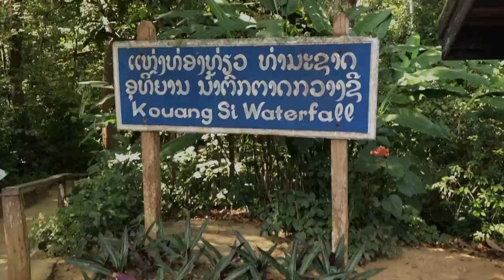EXPLORING LUANG PRABANG TRAVEL VLOG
Hello! Please enjoy this video of our time in Luang Prabang, Laos. We explored local markets, kuang is falls, and much more.

Jon & Carissa